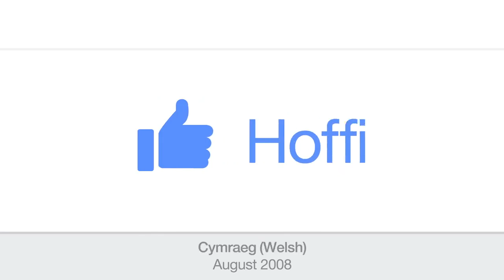Facebook available in more than 100 languages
Facebook is now available in more than 100 languages -- with more than one billion people using a language other than English!